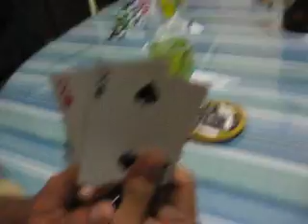Noche de Poker chez moi... viC DE NUEEEVO gana...par de 10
...CASI SIEMPRE cuando se ace videitos, vic gana.. aca se izo un pozo muy ricO... muchAS verdecitAS..osea fichitas de 100 ese dia =O.. i ganO con doblE par.. de 8s i 10s.. =O.. io tengO cara de asado porke no iba ganando U_U..